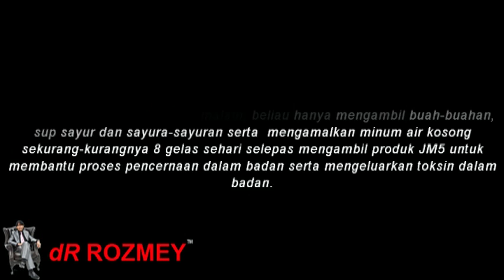diet testimoni sabariah